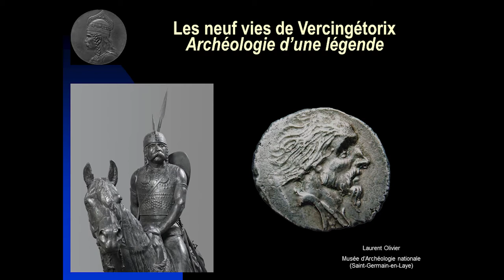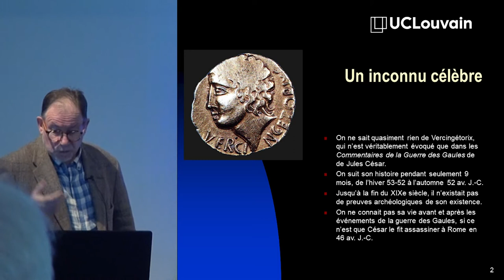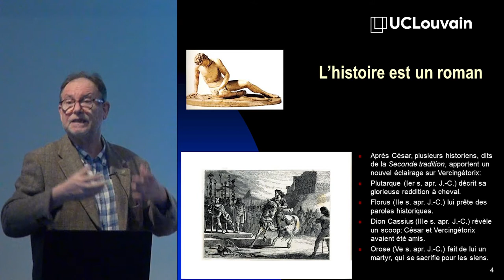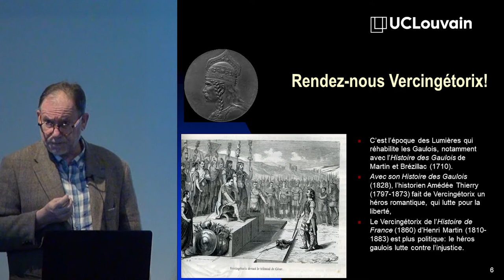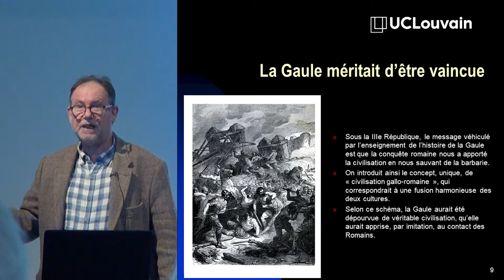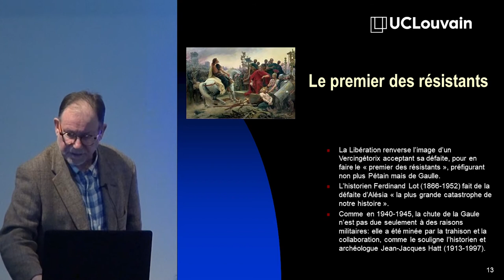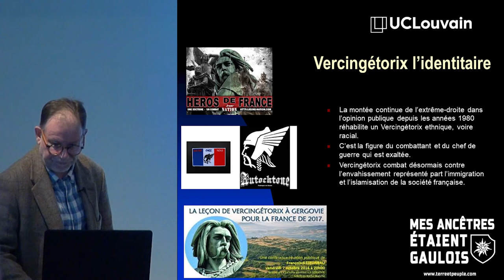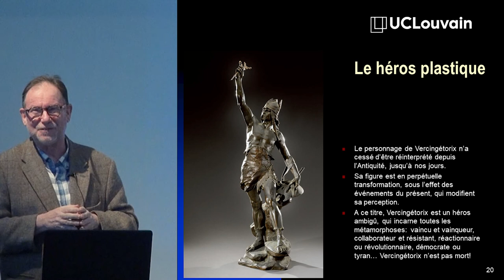Les neufs vies de Vercingétorix : archéologie d'une légende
Conférence de Laurent Olivier, Musée d'Archéologie nationale (Saint-Germain-en-Laye), le 10 mars 2020 au Musée L (Louvain-la-Neuve).

Conservateur en chef du patrimoine, Laurent Olivier est responsable des collections d’archéologie celtique et gauloise du musée d’Archéologie nationale de Saint-Germain-en-Laye.
Retour en 52 avant J.-C. : toute la Gaule n’est pas encore conquise et deux ennemis, que tout oppose, se livrent un combat à mort, Jules César et Vercingétorix. Mais sait-on qu’avant de se jeter dans une guerre totale l’un envers l’autre, le conquérant romain et le jeune chef gaulois avaient été amis ? En neuf mois d’actions de guérilla menées de main de maître, Vercingétorix aura marqué le cours de l’histoire. C’est lui qui, en définitive, aura gagné la bataille, transformant sa défaite militaire en victoire morale. Mais que savons-nous vraiment de lui et sa lutte contre l’envahisseur romain ? Le témoignage des historiens, que sont venues compléter dernièrement les découvertes de l’archéologie, apportent des révélations stupéfiantes : après sa mort, Vercingétorix aura connu bien d’autres vies.